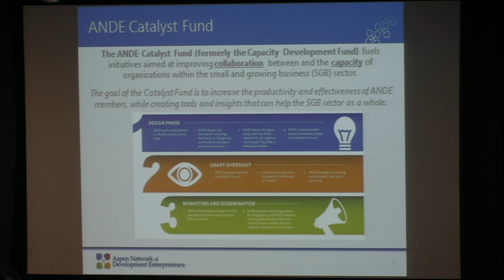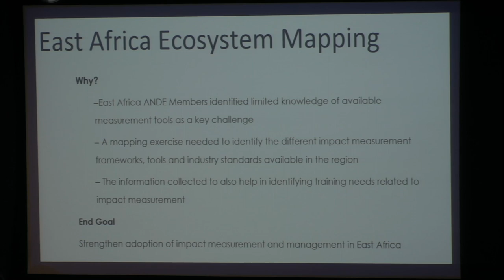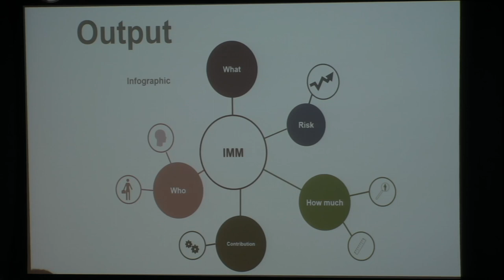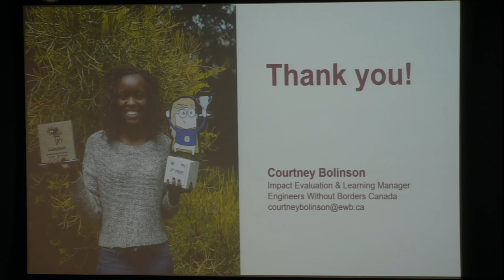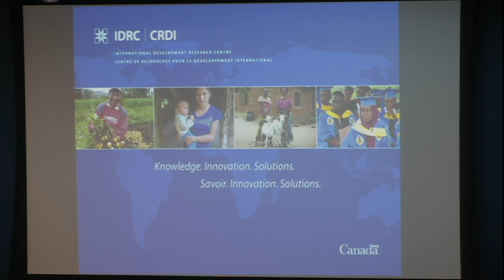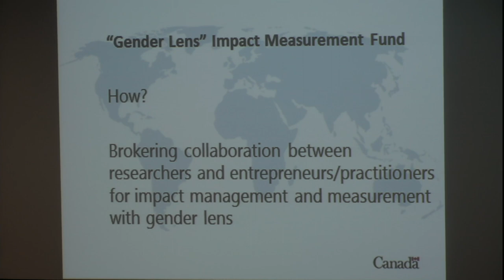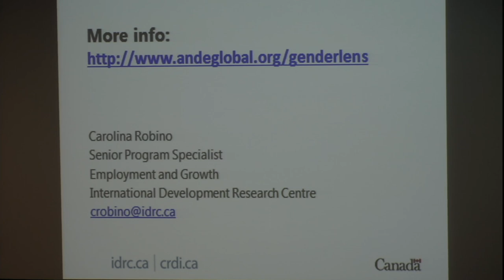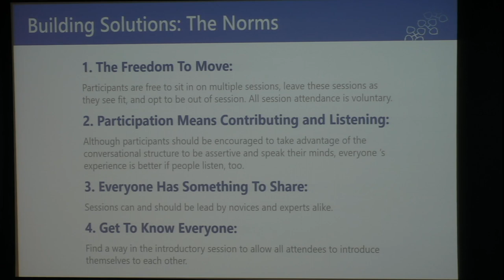Metrics From The Ground Up